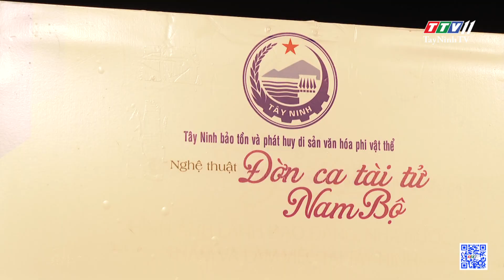ĐIỂM TIN CUỐI TUẦN Từ ngày 28/5/2023 đến ngày 06/5/2023 | TayNinhTV